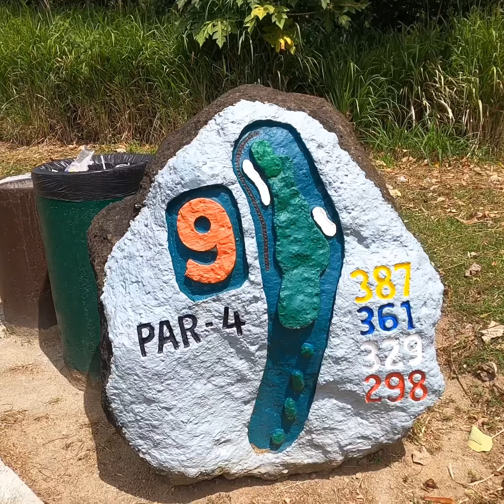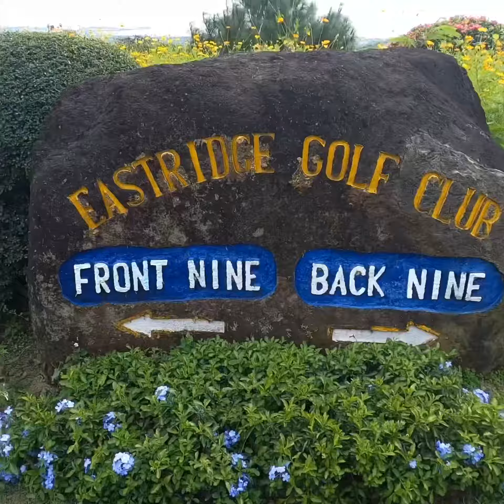EASTRIDGE GOLF CLUB - Binangonan Rizal PHILIPPINES